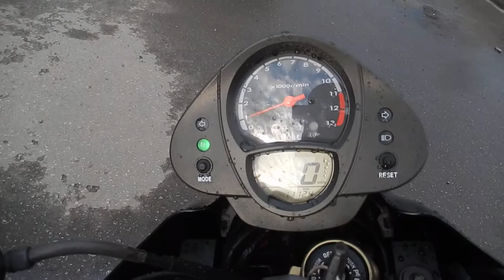No B7891 KAWASAKI ER 6N